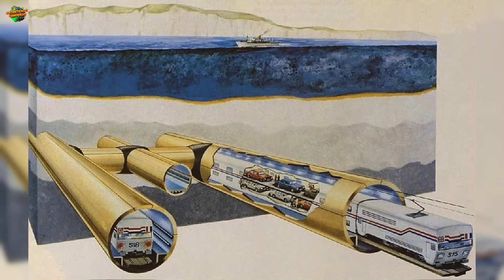🌍TÚNEL DO CANAL DA MANCHA: A CONEXÃO SUBMARINA QUE IMPULSIONA A INTEGRAÇÃO EUROPEIA.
O Eurotúnel, também conhecido como Tunnel sous la Manche em francês, é um túnel ferroviário com aproximadamente 50,45 quilômetros de extensão que conecta Folkestone, na Inglaterra, a Coquelles, na França, sob o Canal da Mancha.

Construído abaixo do leito do mar, o túnel permite o transporte rápido e eficiente entre os dois países, encurtando a travessia que anteriormente dependia de balsas. Inaugurado em 1994, o Eurotúnel desempenha um papel crucial no transporte de passageiros e mercadorias, facilitando as conexões entre o Reino Unido e o continente europeu.

O projeto foi uma conquista técnica, sendo construído no subsolo, e não dentro d'água como muitas pessoas imaginam

Como o Eurotúnel contribui para a conectividade entre a Inglaterra e a França?
O Eurotúnel é um túnel ferroviário que conecta Folkestone, na Inglaterra, a Coquelles, na França, proporcionando uma rota eficiente para o transporte de passageiros e mercadorias entre os dois países. Ele agiliza a travessia que anteriormente dependia de balsas, facilitando a conectividade.

Quais são as características geográficas e a extensão aproximada do Canal da Mancha?
O Canal da Mancha é um braço natural do Oceano Atlântico que separa a Inglaterra e a França. Possui cerca de 560 quilômetros de extensão e é uma das rotas mais importantes do continente europeu.

Quais eventos históricos marcaram o Canal da Mancha ao longo do tempo?
O Canal da Mancha foi palco de inúmeros eventos históricos, incluindo conflitos militares e momentos significativos na história europeia.

Além do Eurotúnel, existem outras formas de travessia do Canal da Mancha?
Antes do Eurotúnel, a travessia dependia principalmente de balsas. No entanto, o Eurotúnel oferece uma opção mais rápida e eficiente.

Quais são os países que estão conectados pelo Eurotúnel?
O Eurotúnel conecta a Inglaterra e a França.

Qual é a importância econômica do Eurotúnel para o transporte de
mercadorias?
O Eurotúnel desempenha um papel crucial no transporte de mercadorias, contribuindo para a eficiência logística e a economia entre o Reino Unido e a Europa.

Como foi construído o Eurotúnel e quais desafios técnicos foram enfrentados durante sua construção?
O Eurotúnel foi construído abaixo do leito do mar, enfrentando desafios técnicos significativos. Detalhes sobre a construção podem ser encontrados na fonte 6.

O Eurotúnel é exclusivamente para trens, ou há outros meios de transporte utilizados?
O Eurotúnel é utilizado principalmente por trens, mas também pode acomodar veículos automotores, como carros e ônibus.

O Eurotúnel é parte do Espaço Schengen? Como isso impacta a circulação de pessoas?
Nos países europeus do Espaço Schengen, como França, não existem controles fronteiriços rígidos no Eurotúnel, facilitando a circulação de pessoas.

Quais são as vantagens do Eurotúnel em comparação com as opções de transporte tradicionais através do Canal da Mancha?
O Eurotúnel oferece uma travessia mais rápida, eficiente e conveniente em comparação com as opções de transporte tradicionais, como balsas, reduzindo significativamente o tempo de viagem.